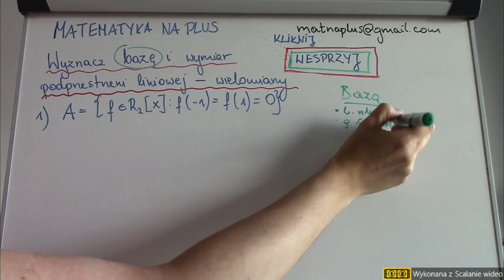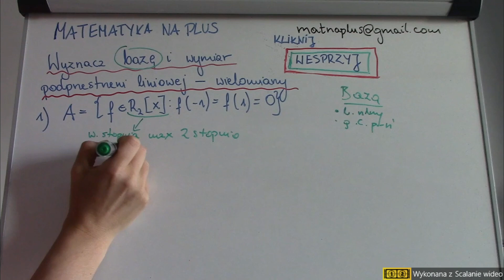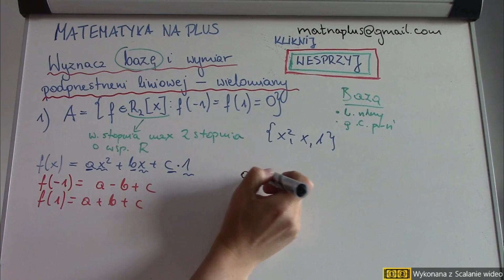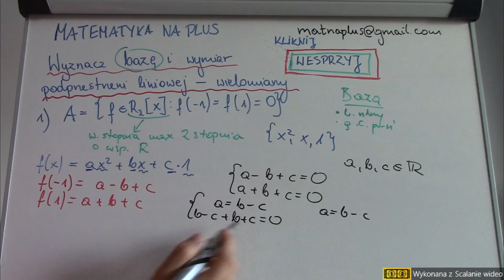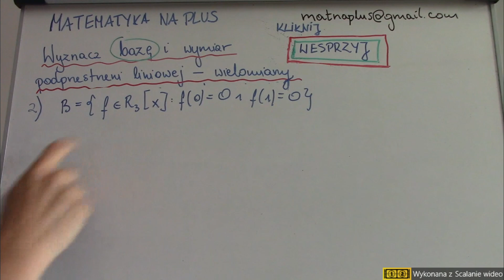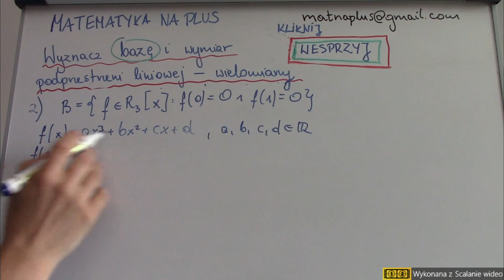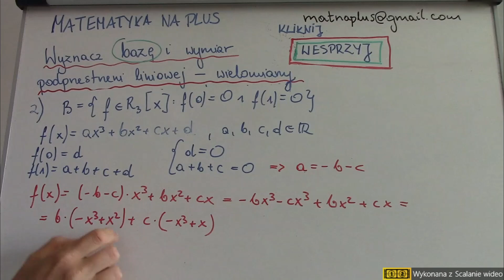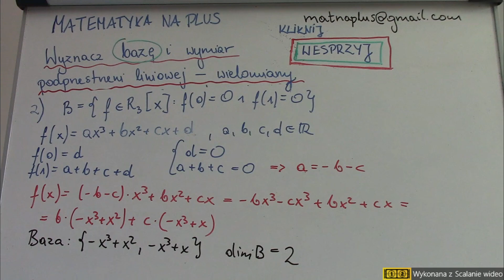Wyznacz bazę i wymiar podprzestrzeni liniowej - wielomiany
Uczysz się z Nami do sprawdzianu, testu, kolokwium, egzaminu? A może po prostu poszerzasz swoją wiedzę z matematyki?

Będzie Nam bardzo miło jeżeli postawisz Nam kawę, herbatę lub ciastko :)

W tytule przelewu wpisujesz: kawa / herbata / ciastko - lub coś innego :)

i przelewasz na konto
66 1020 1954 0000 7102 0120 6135